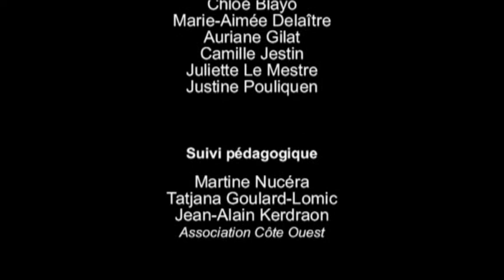DOUBLE RENCONTRE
Spot réalisé par les étudiants de BTS Communication de Sup’Javouhey pour promouvoir le produit emblématique d’A l’Aise Breizh, l’autocollant la Bigoudène. Les étudiants devaient faire des propositions pour développer la notoriété de l'autocollant emblématique de la marque. Spot récompensé des Prix du meilleur spot, Prix des internautes, Prix de la meilleur bande-son, Prix de la meilleure interprétation féminine lors de la cérémonie 2014 Com au 7ème Art.